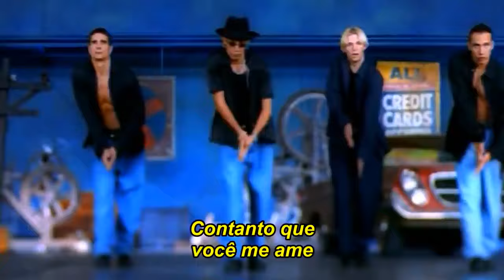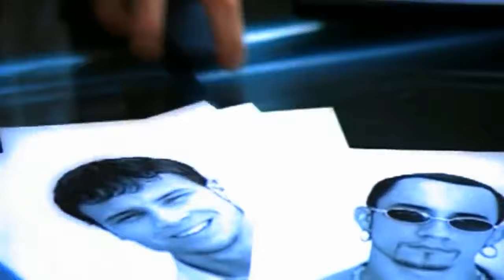As Long As You Love Me - TRADUÇÃO (Backstreet Boys)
Backstreet Boys / LEGENDADO